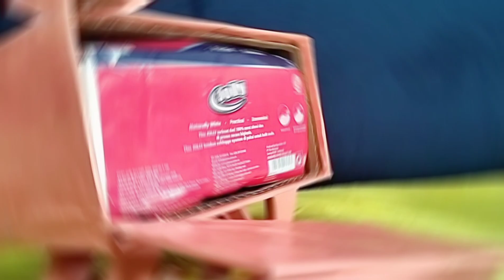DIY Kotak Tisu dari kardus Bekas || cara membuat Kotak Tisu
Assalamualaikum, Hai semua kali ini saya akan membagikan tutorial DIY kotak tisu atau cara membuat kotak tisu dari kardus bekas
Yang tentunya mudah di ikuti
Kamu cukup siapkan alat dan bahan ini :
Kardus, kertas (bisa pakai kertas kado bermotif sesuai selerah)
Lem pox / lem tembak (Bisa salah satunya saja )
Gunting
Dukungan kalian sangat bermakna untuk channel ini.